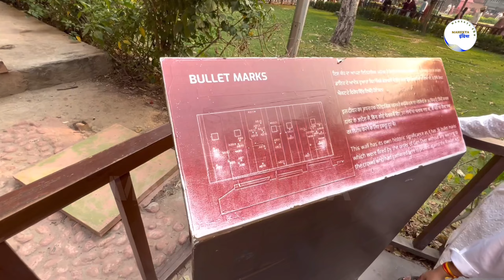भारत माँ की छाती पर आज भी हरे हैं ये घाव | Jallianwala bagh massacre | Amritsar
Jallianwala bagh
Jallianwala bagh hatyakand
Jallianwala bagh massacre reaction

Your Queries -
How many men died in Jallianwala Bagh?
Why is it called Jallianwala Bagh?
Who ordered Jallianwala Bagh massacre?
जलियांवाला बाग क्यों कहा जाता है?
जनरल डायर की सजा क्या थी?
जलियांवाला बाग में कितने निकास थे?
Who ordered the Jallianwala bagh massacre
Causes of Jallianwala bagh massacre
How many muslim died in Jallianwala bagh
What was the consequences of the Amritsar massacre?
What happened after the tragic event at Jallianwala Bagh?
How did Jallianwala Bagh incident affect him?
जलियांवाला बाग में दुखद घटना के बाद क्या हुआ?
जलियांवाला बाग की घटना के बाद कौन सा आंदोलन रुक गया?
भारतीय स्वतंत्रता पर अमृतसर हत्याकांड का मुख्य प्रभाव क्या था?
जब जलियांवाला बाग कांड हुआ तब उधम सिंह क्या कर रहा था?
जलियांवाला बाग हत्याकांड के बाद जनरल डायर के साथ क्या किया गया था?
जलियांवाला बाग हत्याकांड हमारे स्वतंत्रता संग्राम की सबसे दुखद घटनाओं में से एक कब और कहां हुआ था?
अंग्रेजों ने भारत को स्वतंत्रता प्रदान करने के दो मुख्य कारण क्या थे?
जलियांवाला बाग में लोग क्यों इकट्ठे हुए थे?